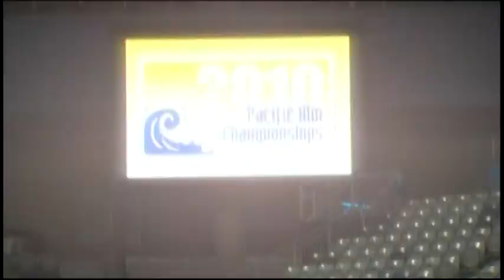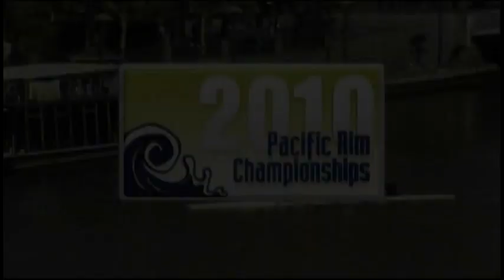2010.Pacific.Rim.Championships.480p.MPEG2-Nastiafan101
Rebecca Bross Jordyn Wieber Sabrina Vega Kyla Ross Alexandra Raisman Bridget Sloan Kristina Vaculik Brittany Rogers Dominique Pegg Tan Sixin Wu Liufang Huang Qiushuang Amelia McGrath Georgia Wheeler Georgia Simpson